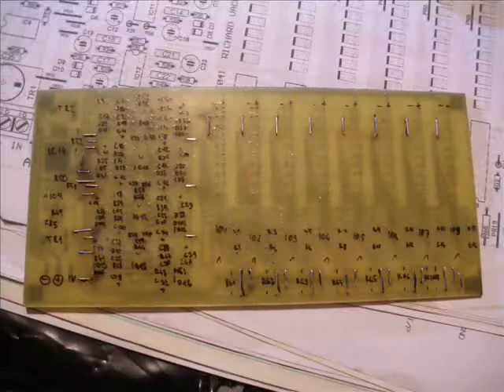Spectrum analyzer 2